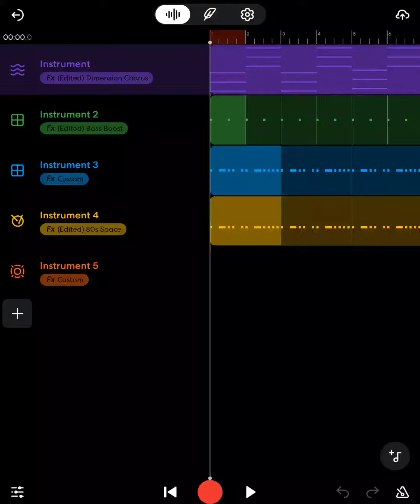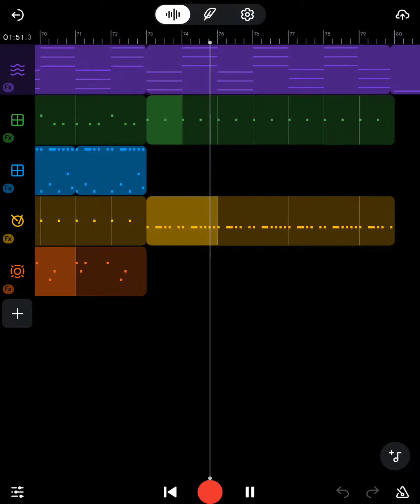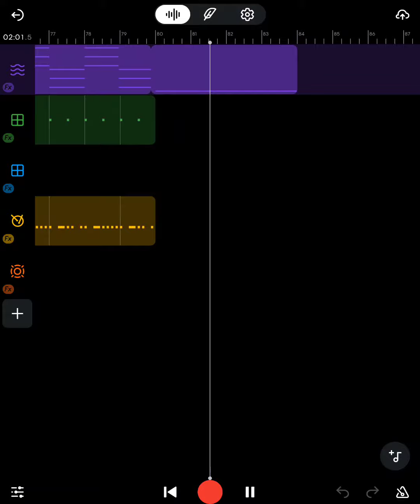Mandala (original music)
I wanted this one to be like looking into a mandala.